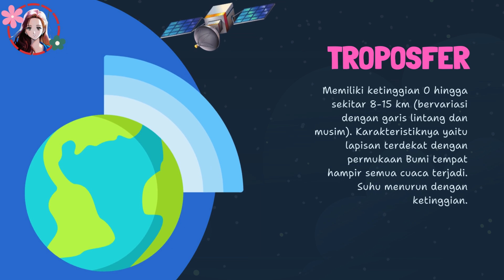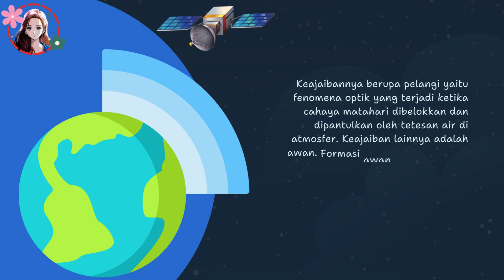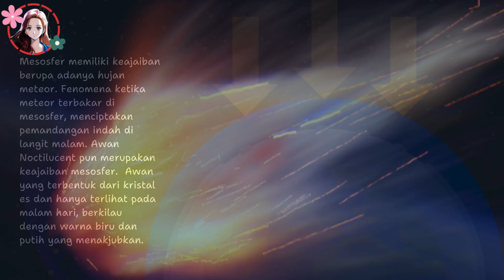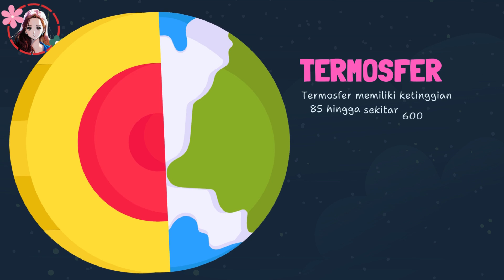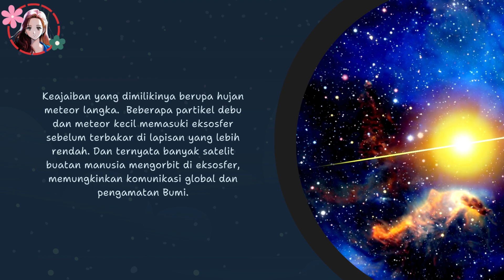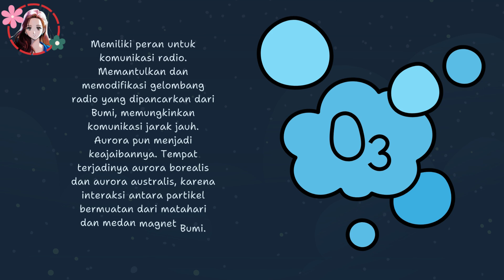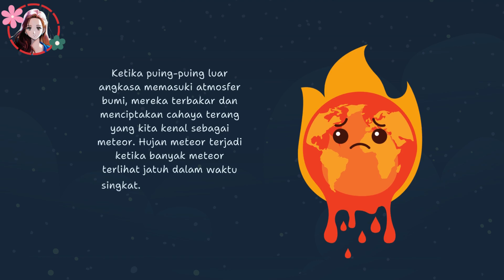Keajaiban Atmosfer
Setiap keajaiban ini menunjukkan betapa dinamis dan kompleksnya atmosfer bumi, serta bagaimana ia berperan penting. Setiap lapisan memiliki peran dan karakteristik yang berbeda, yang semuanya berkontribusi pada dinamika dan fungsi keseluruhan atmosfer.